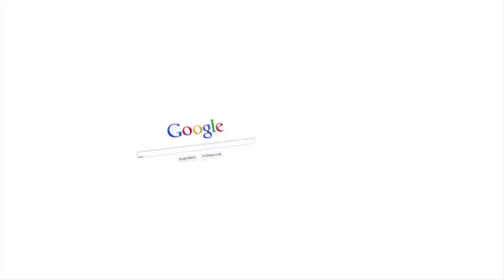Heavy Duty Recovery from Oregon River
Hay and Hazmat are dealt with head on during this interesting river recovery.  Hear from Tim Baumgartner of Crockett's Interstate Towing in Eugene, OR as they tackle an overturned hay truck.  Your source for on-hold messaging, corporate video, website and database design, social media, and much more.